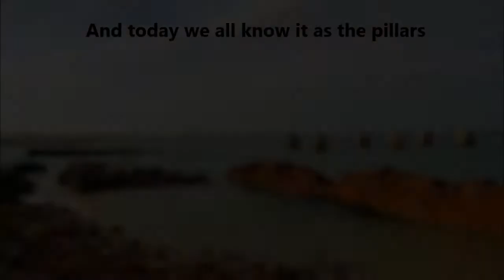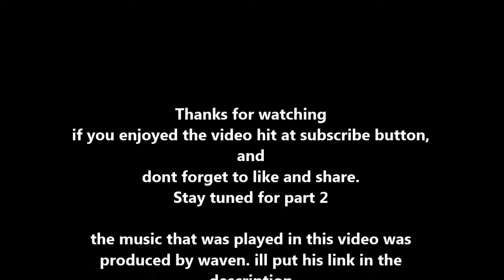Humewood Slipway snorkelling (6 pillars)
Keep your eyes open for part 2.